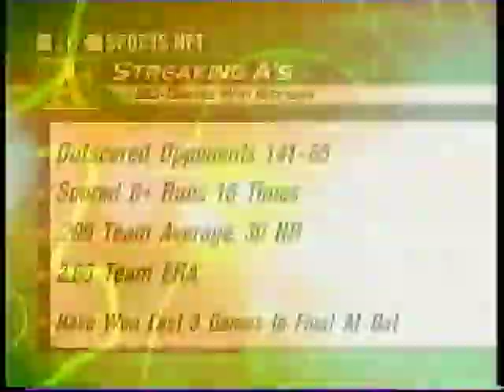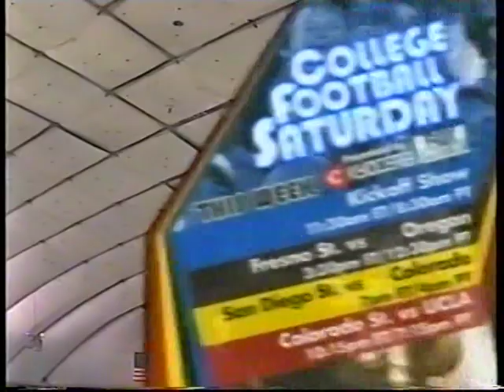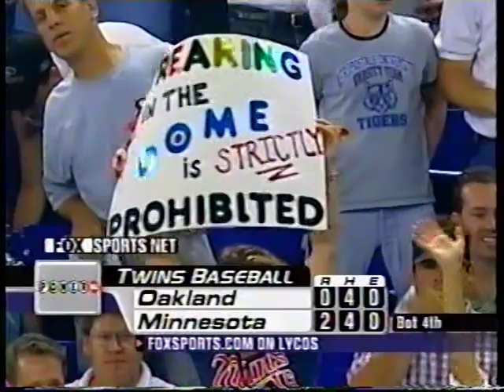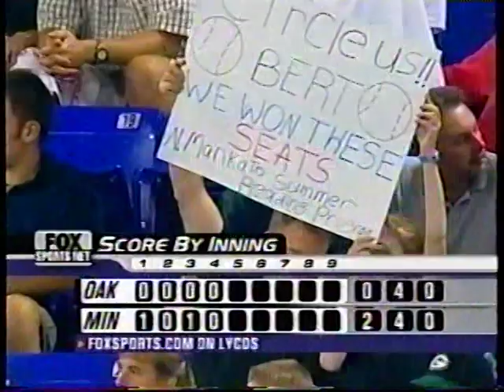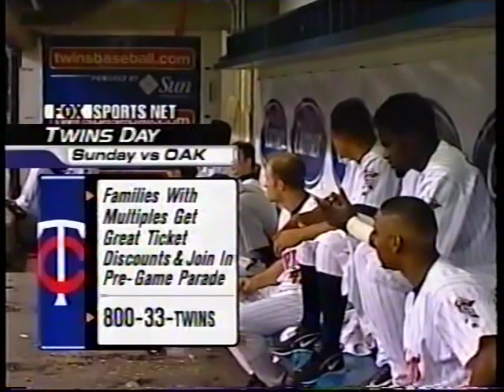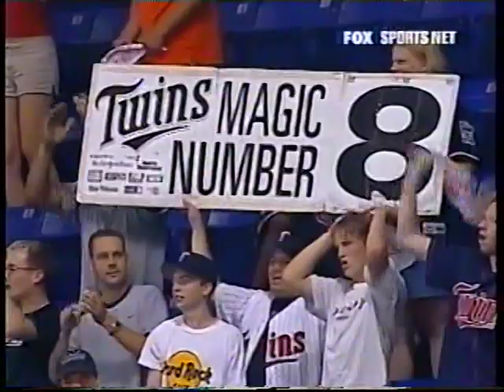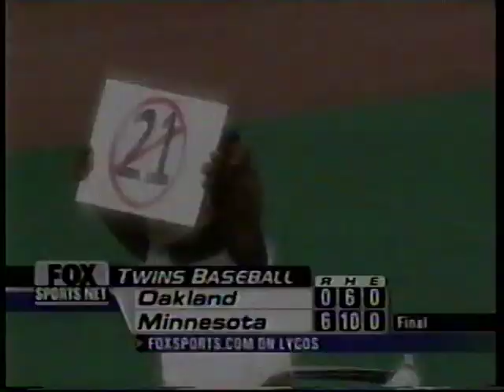Athletics vs Twins (9-6-2002)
Dick Bremer and Terry Steinbach staff the booth for this FSN North presentation of the Oakland Athletics and the Minnesota Twins, Steptember 6, 2002.